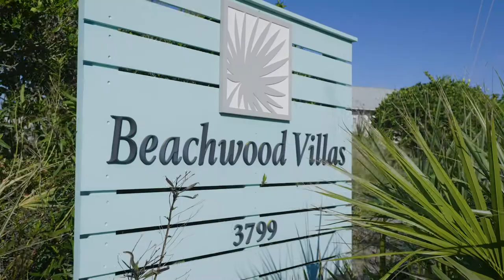Beachwood Villas in Seagrove Beach on 30A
Come enjoy this family-friendly affordable complex on the north side of 30A ... it's within easy walking distance to the sugar-white beach and azure waters. The perfect location for a 30A rental.  After your day relaxing on the beach, stroll along the many paths leading to the peaceful courtyards and lush landscaping.  Take advantage of the local shops and restaurants many of which are within walking or biking distance.

Beachwood Villas Features:
Two swimming pools (1 heated seasonally)
Shuffleboard courts
Lighted tennis courts
Clubhouse
Toddler playground
Complimentary grills throughout
Beautifully maintained grounds lined with picnic benches connected by winding boardwalks
Public beach access is within 5 minutes walking distance from the front door
Self-serve laundromat